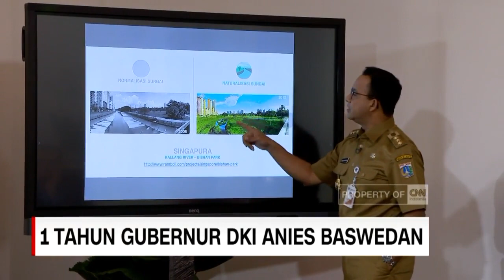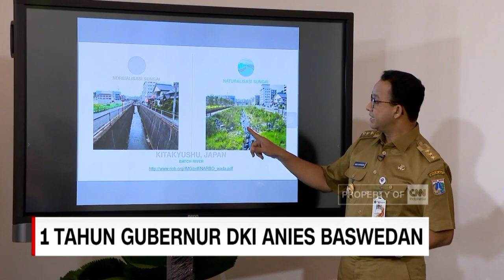Program Spesial: Satu Tahun Gubernur Anies Baswedan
Satu tahun Anies Baswedan menjadi orang nomor satu di DKI Jakarta.Sudahkah janji ditunaikan?

Sudahkah jakarta berada di jalur yang benar? Dan sampai kapan Anies menjomblo?

Like & Follow Facebook:
CNN Indonesia

cnnindonesiatv